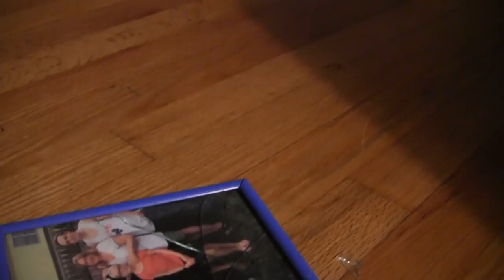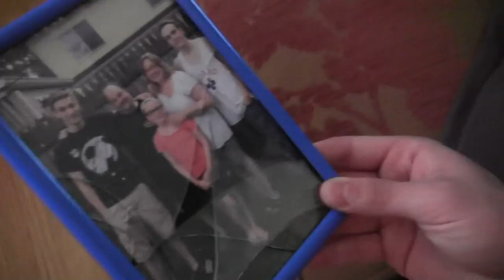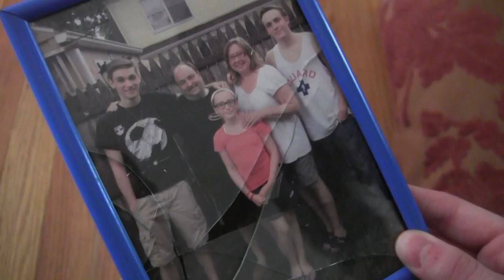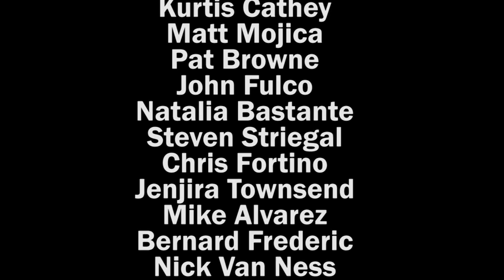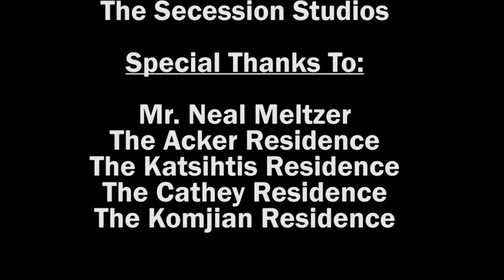Home Sweet Home (Full Movie)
Home Sweet Home is a student film focused on the interpersonal conflicts one faces during a zombie apocalypse. Our goal from the start has been to portray the emotional stress one faces during their fight for survival in an incredibly realistic and action packed manner. We hope we succeeded in doing so.

Big thanks to everyone who has made this film possible. Shoutout to Molly Lumino for costume design and makeup. Thank you to all the volunteers who played extras in our film. We appreciate all of your help!

Directed, Produced, and Edited by Seth Acker and Spyros Katsihtis of ASKFilmsInc. In Association with Chris Komjian, Kyle Clarito, and Kurt Cathey of KCCK Productions.

Story Created and Written by Seth Acker and Spryos Katsihtis